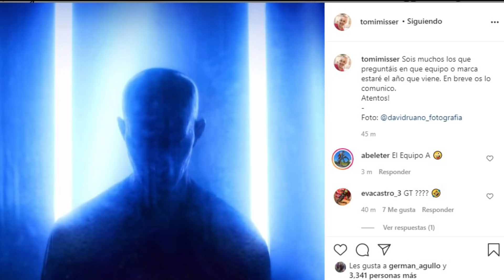🔥TOMI MISSER al equipo BH...o MONDRAKER? |💥ESTOS SON LOS MOTIVOS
Estos son realmente los motivos de Tomi Misser para dejar el equipo ORBEA FACTORY TEAM y unirse a Mondraker, a BH o a otro...
Después de 5 años defendiendo los colores de Orbea, Tomi Misser decide abandonar el equipo para buscar nuevos retos en su carrera. En el JotaNews de hoy os cuento cuales son los motivos por el cual el campeón de mundo de descenso ha decidido abandonar la estructura de Orbea Factory Team.

A POR LOS 6.000!